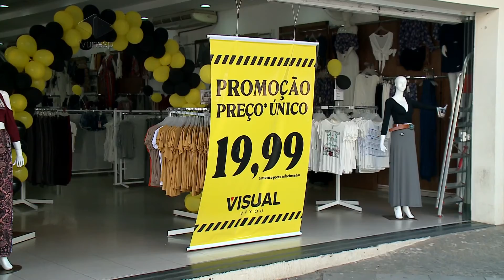Comércio aposta na chegada da estação fria para recuperar vendas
O comércio tem acumulado seguidas quedas. Se compararmos janeiro deste ano com o do ano passado, por exemplo, as vendas diminuíram pouco mais de 20%. A expectativa dos lojistas é de melhora com a chegada da estação mais fria. Mas vai ser preciso muita estratégia pra convencer a clientela a não aproveitar a roupa que já tem no armário.